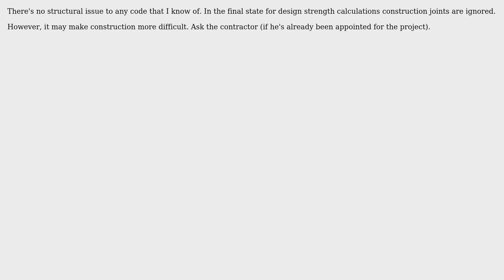Engineering: construction joint in shear wall passing through vertical bar splices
With thanks & praise to God, and with thanks to the many people who have made this project possible! | Content (except music & images) licensed under CC BY-SA | Music | Images & others | With thanks to user Wasabi user Hany Hamad user AndyT and the Stack Exchange Network Trademarks are property of their respective owners. You are responsible for your own actions.